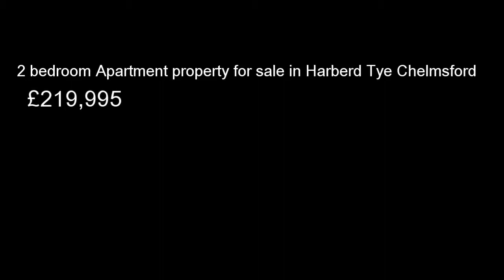2 bedroom Apartment property for sale in Harberd Tye Chelmsford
If you like this property, would us to sell or let your property or would like to search for something different please